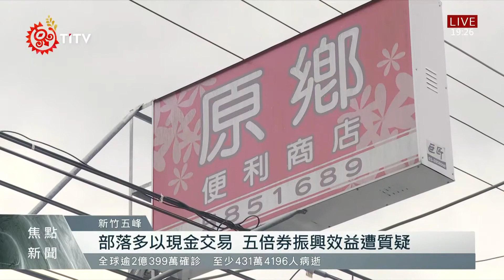不利於部落使用 "五倍券"振興效益遭質疑 2021-08-12 IPCF-TITV 原文會 原視新聞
行政院規劃9月推出「振興五倍券」，希望能振興三級警戒後受創的產業經濟。而五倍券不管是發放方式，或使用方式都與去年的三倍券有許多相似之處，而族人的使用也有不同，有的表示過去不會在部落使用，也有族人表示因為下山使用很麻煩，因此會選擇在有收取振興券的店家做消費。

而部落店家認為部落大多還是以現金交易為主，因此使用振興券的頻率並不高。除此之外，許多部落店家也因不知道收了振興券後，該怎麼處理，而選擇都不收。

許多店家除了不知道收取振興券後該怎麼處理，也擔心收到假的振興券，因此也不會鼓勵族人使用振興券。

雖然振興券能使用的範圍廣，但因部落交易以金錢為主，店家對於振興券兌換也有些疑慮，因此族人們對於未來將發放的五倍券，是否會振興部落經濟，並無太大的感受。